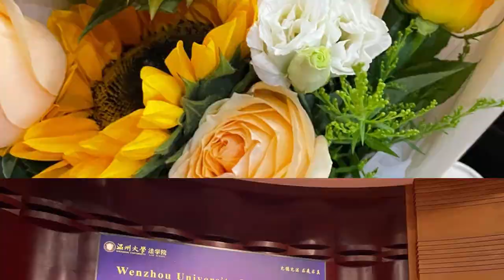GRAD VLOG PART 1👩🏽‍🎓: I I Graduated | Law School Ceremony |photoshoot+vibes with friends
Hey my loves ! My younger self is screaming.She is happy.She is proud .She is rooting for me and I’m not planning on letting her down. We did it, guys!

Remember to show some grace to yourselves !

Lots of love from Tashinga : International Law Graduate

Musician: AAPOfficial and Leo Valentine